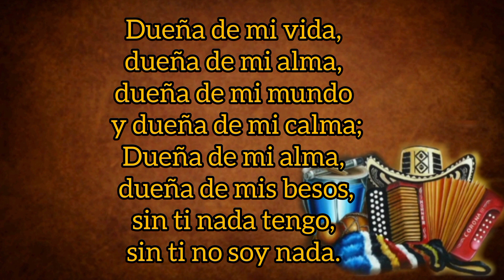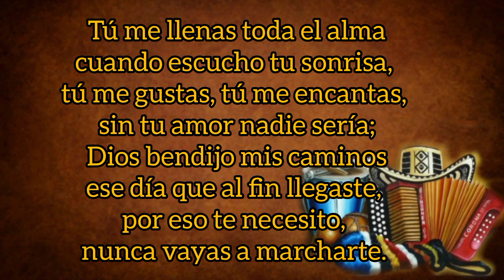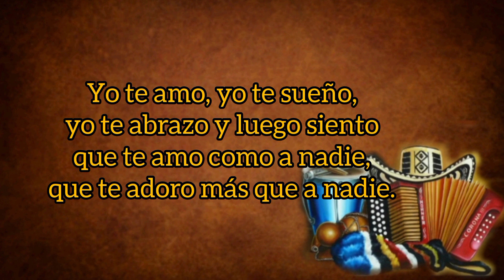Dueña De Mi Vida - Martín Elías Y Rolando Ochoa (con Letra) By Eusebio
TÍTULO: Dueña De Mi Vida
INTÉRPRETE: Martín Elías Díaz
ACORDEÓN: Rolando Ochoa
AUTOR: Wilfran Castillo
ÁLBUM: El Terremoto Musical
AÑO: 2011
CATEGORÍA: Vallenato